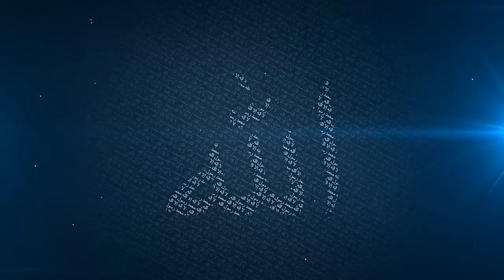20 Life of Thaabit Ibn Qais (R.A) and Suhaib Ibn Sinaan (R.A) - Mufti Menk - Ramadhan 2014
20 Thaabit Ibn Qais (R.A) and Suhaib Ibn Sinaan (R.A) - Getting to Know The Companions (R.A) - Mufti Menk - Ramadhan 2014